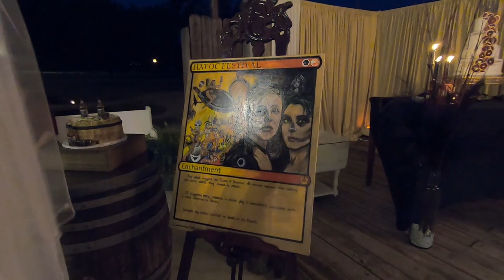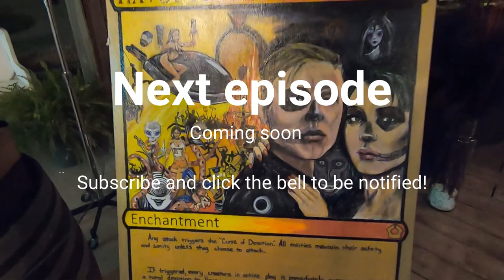Liz and Keagan Tied the Knot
Liz and Keagan tied the knot on a beautiful autumn day. Here's some of what we captured from their wedding adventure.